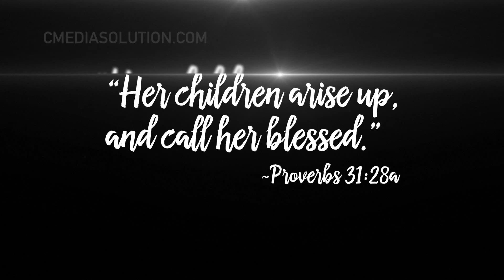Because of You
In this mini-movie, we take a little different approach at giving thanks to Mothers. We rehearse the many ways they influence our lives. Mom, I’m a better person… Because of You.